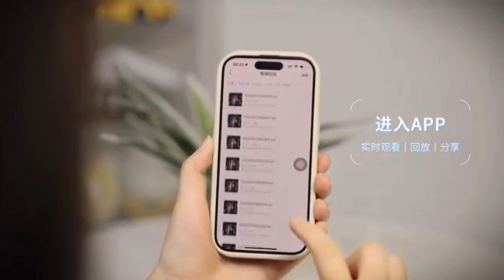New Design Smart WiFi Flashlight+HD Camera+Strong Magnet+Rechargeable#smartflashlight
Specifications:

Product Name: Multifunctional Wifi Smart Flashlight

Color: Black

Video resolution: 1920 x 1080
Video format: MP4Format: 16:9

Product Size:140*38*38mm

Weight：150g

Light Source Power:8000K 240LM 3.0v

Working Time:

LED: 10 hrs

Video: 18hrs

Simultaneously: 6hrs

Power Source:Rechargeable Li-Ion Battery(18650)

Material: ABS+Aluminum Alloy
Maximum photo resolution: 4032 x 3024
Resolution lens: 5Mpix
Battery: 2600 mAh
Power supply: DC-4.2V

Working Voltage Range: 3.8-4.2V
Power cord: 8Pin mini USB
Memory cards: microSD card up to 32 GB

Contents:

1x LED Flashlight with hidden HD Camera
1x Mini 8Pin USB
1x AC Adapter
1x Manual

1x Charging Cable

1x 8G TF Card

1x Gift Box